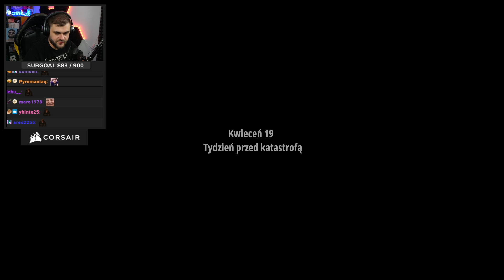OKROPNY KIEROWCA z Czarnobyla - Bus World